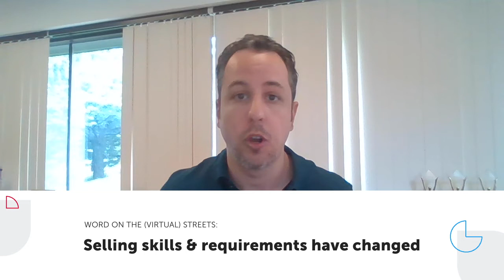Why Now Is the Time to Double Down on Sales Training